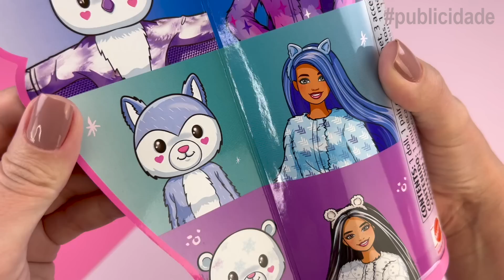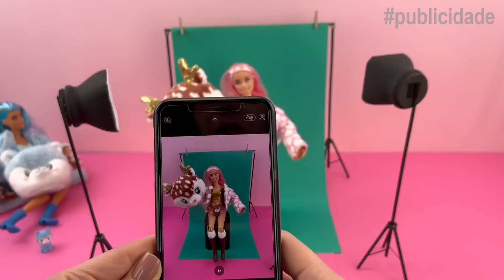Mostrando minhas Bonecas Barbie Cutie Reveal + Como fazer um estúdio em Casa I Dicas DIY Miniatura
No vídeo de hoje eu vou mostrar as novas bonecas Barbie Cutie Reveal Inverno Brilhante e também faremos um lindo estúdio em miniatura! Espero que gostem!

***publicidade I @BarbieBrasil